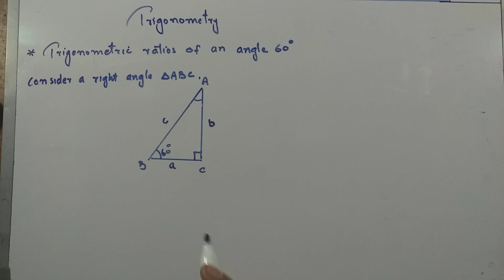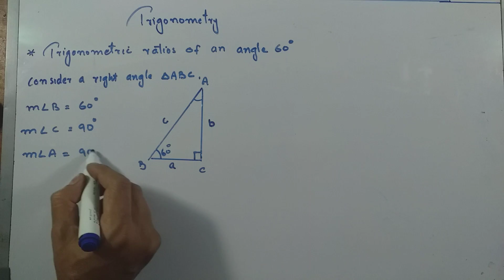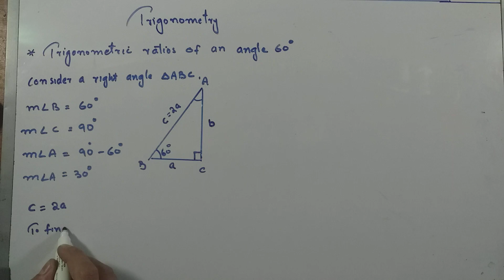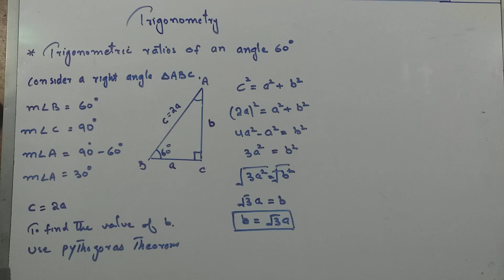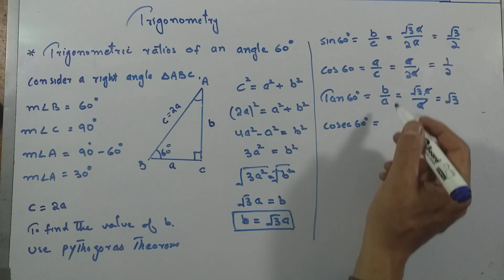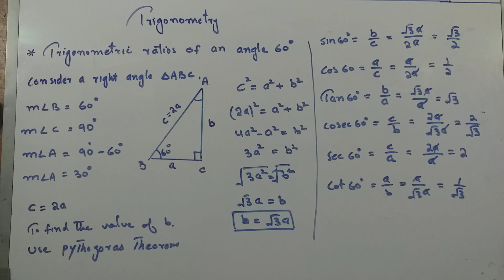Trigonometric ratios of an angle 60. Chapter 15 (Trigonometry)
Trigonometric ratios of an angle 60. Chapter 15 (Trigonometry) Karachi,Punjab,Federal, KPK Boards.
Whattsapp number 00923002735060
How to find trigonometric ratios of angle 69